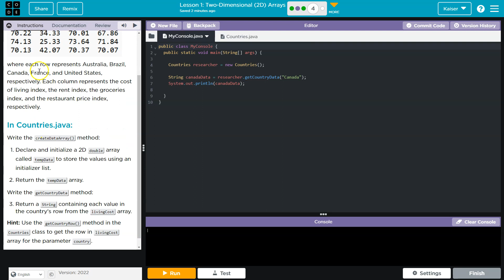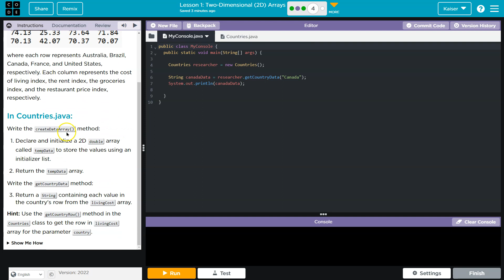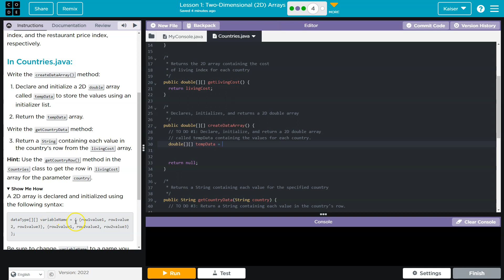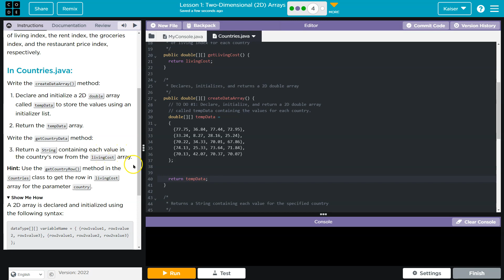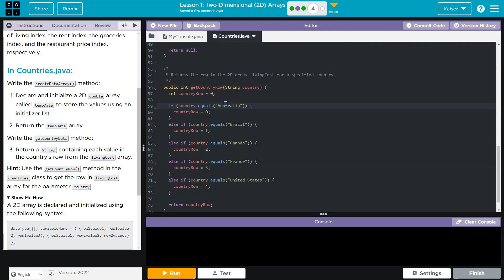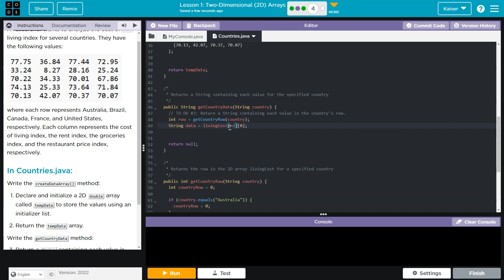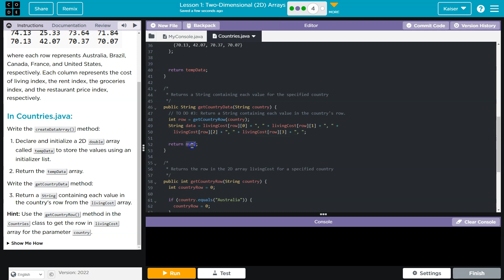Code.org Lesson 1.4 Two-Dimensional (2D) Arrays | Tutorial with Answers | CSA Unit 5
Two-Dimensional Arrays is unit 5 of Code.org's Computer Science A (CSA) course. The course is often used in AP Computer Science classrooms. Students utilize Java (programming language) to accomplish tasks by designing, writing, and testing computer programs. In this video, I walk through the step-by-step how to get the right answer for this puzzle.